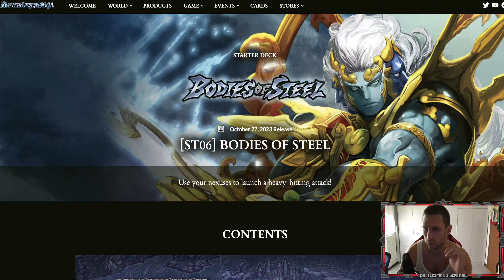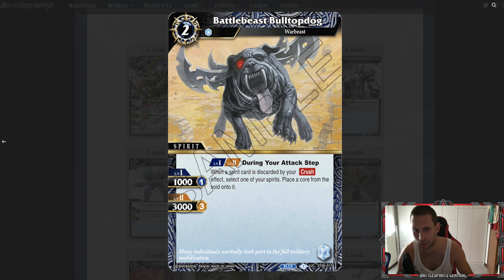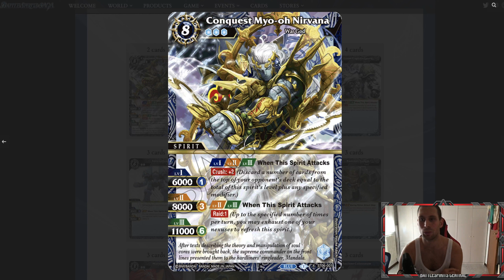STARTER DECK BLU! | SI INIZIA A MILLARE | Molto Promettente! Battle Spirits Saga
Ritorna la spoiler season! Iniziamo con l'ST blu

Canale The Lords --   @TheLordsch